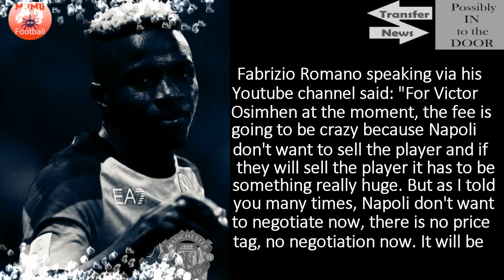WOW😲!! Napoli will only sell Victor Osimhen to Manchester United on one condition🔴🔴🔴